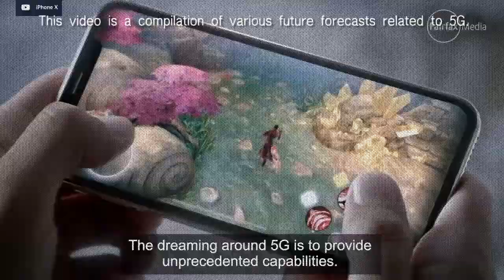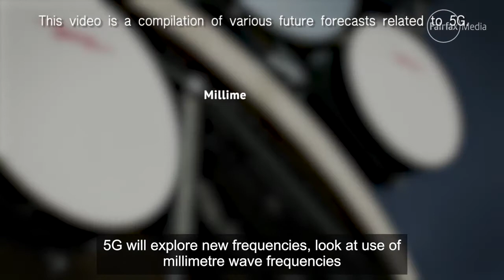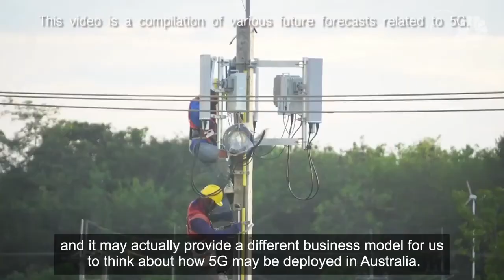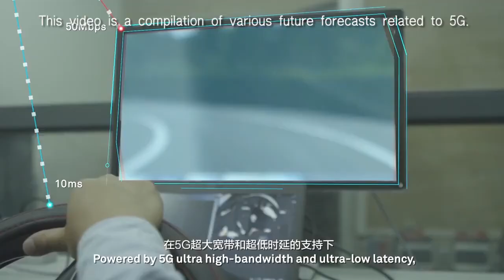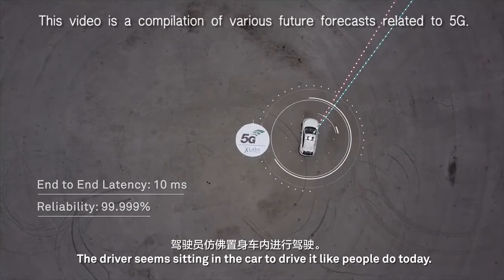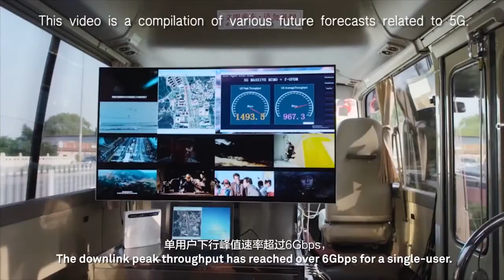Future World of 5G Technology Innovation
This video is a compilation of various future forecasts related to 5G.

5G 미래기술 혁신 사례를 다양한 영상으로 모았습니다.
5G 구현을 위한 유선 인프라의 확충과 MIMO 설치, 자율주행 자동차 5G 연동 Simulation 등을 확인할 수 있습니다.
강의하실때 참고 영상으로 활용하셔도 좋을 듯 합니다.

[Reference]
Building the 5G Future of Tomorrow / Intel
5G Tele-Operated Driving with Huawei
Australia-A gig a second- The future with 5G
How will 5G unlock the potential of autonomous driving video
Autonomous Intersection Management Traffic Control for the Future